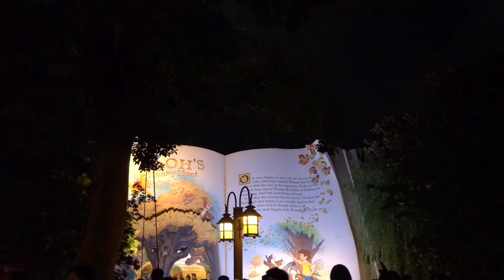久々の3連休‼️絶対混んでるって思いきや、中日でも平日レベルな件【2019.7.14ディズニーランド】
今日は7月14日の日曜日です！本日は久々の三連休でしかも中日です！
絶対に激混みのはず！！
って思うじゃん？？